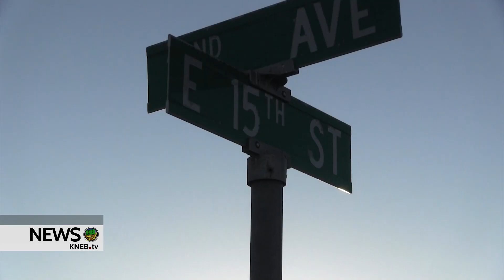Gregory Moore Trial Rescheduled for May